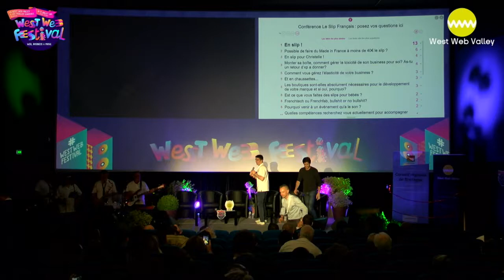Daphni-ISAI-Arkéa capital-White Star Capital- VC : Penser le capital-risque mondial et européen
Marie Ekeland de Daphni, Thierry Vanderwalle de ISAI, Pierre Boulic de Arkéa Capital, Mitchell Gorodokin de White Star Capital - Conférence " Quand le VC fait des bulles ? Penser le capital-risque mondial et européen" au West Web Festival 2019 !!

Le West Web Festival c’est un condensé de digital, de business et de musique à Carhaix, les 18 et 19 juillet 2019, pendant le Festival des Vieilles Charrues. Participer au West Web Festival c’est assister à deux jours de conférences uniques au plus près des grands noms de la scène numérique française !

Le West Web Festival est un événement organisé par la West Web Valley